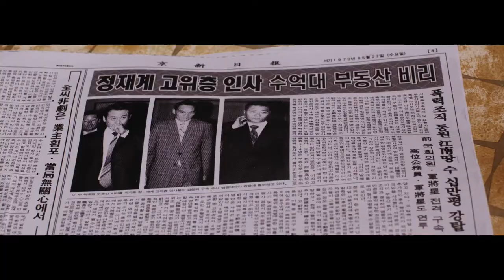『江南ブルース』映画オリジナル予告編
最後に残るのは、友情か野心か――。

舞台は1970年。戸籍もまともにない生活をしながら実の兄弟のように暮らしてきたジョンデ (イ・ミンホ) とヨンギ (キム・レウォン) 。ある日、唯一の安息の場だった小さなほったて小屋さえ奪われた２人。さらに、やくざが介入した全党大会の妨害作戦に巻き込まれ、ジョンデとヨンギはお互いを見失ってしまう。３年後、自分を家族として受け入れてくれた組織のボス出身のギルス (チョン・ジニョン) の願いとは裏腹に、成功したいという夢だけでやくざの生活を始めたジョンデ。情報と権力の中心に通じているミン社長 (キム・ジス) と一緒に江南開発の利権争いに飛び込んだジョンデは、明洞派の中堅ボスになったヨンギと再会する。敵同士となったジョンデとヨンギに、政界まで介入した義理と陰謀、そして裏切りが渦巻く江南の土地を巡る争いが始まる…。

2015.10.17(sat) シネマート新宿、シネマート心斎橋ほか全国ロードショー